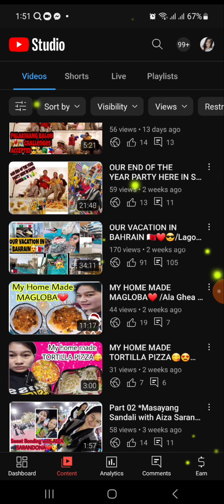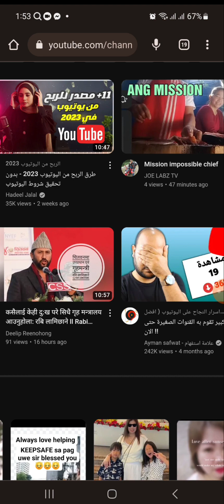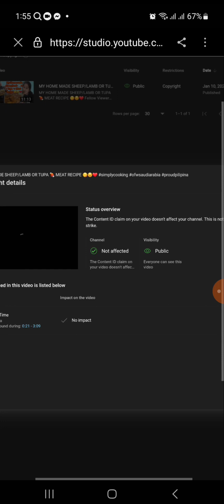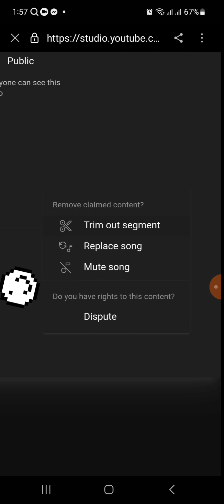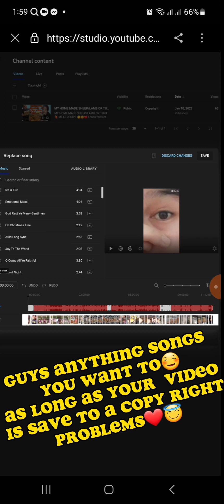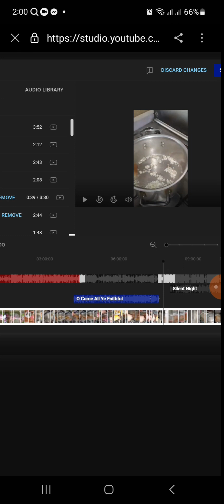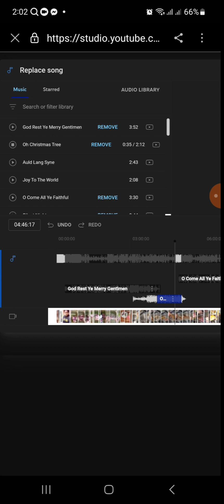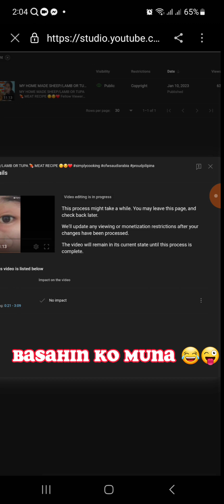SHARING TIPS😉❤HOW TO REMOVE A COPY RIGHT CLAIM😱IN YOUTUBE🤔😉tutorialyoutube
Guys itong aking SHARING TUTURIAL  ay aking kunting kaalaman ,Sana po magustuhan ninyo.kung meron po kayong gustong itanong at malaman ,punta lang po kayo sa COMMENT SECTION OR LIKE DIN PO...MAG SHOUT OUT PO KAYO KUNG MAHAL NYO AKO❤😜.SALAMAT SA MGA TAONG SUMUPORTA AT NAG MAMAHAL SAKIN SANA PO DI KAYO MAG SAWA😇😇😇SHOUT OUT TO MY FAMILY AND FRIENDS ALSO TO MY EMPLOYEES .SPECIALLY TO MY BELOVED SUBCRIBERS AND VIEWWRS😇😍❤
Maraming SALAMAT PO SAINYONG LAHAT😇😇❤❤